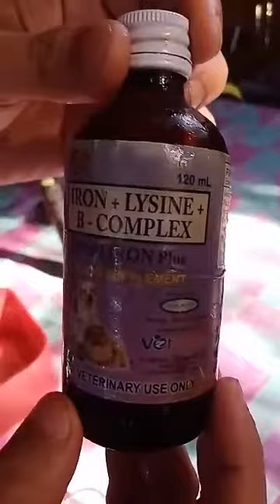Its vitamin time to our rocky II shih tzu